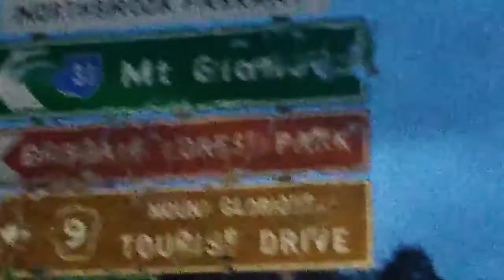Mount Glorious Need A Job Yowie Bigfoot Hairyman Junjudee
Hi Guys, Yowie Chaser. Going to find a job in a National Park mad.